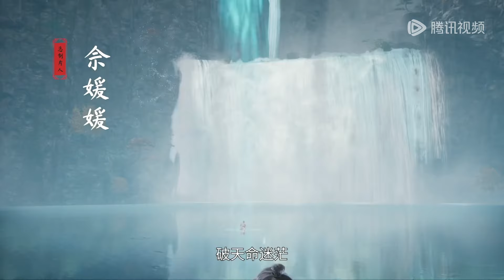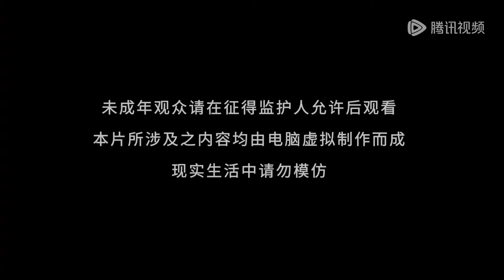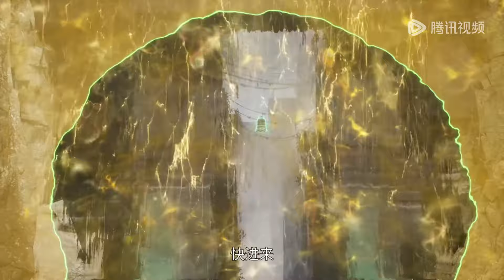《绝世武魂》Peerless Martial Spirit | EP407 | 阴阳血脉现世掀起腥风血雨，血脉承袭陈枫炼至巅峰 | 腾讯视频 - 动漫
简介:
少年陈枫，丹田如铁，无法修炼。唯有恩师不弃，不想师父被强者击杀，自此再也无人庇佑，受尽旁人欺凌。陈枫尽心守墓五年，却发现师父假死，发现师父遗留的至尊龙血，神秘古鼎。陈枫从此逆天崛起，踏上寻找师父，成为强者的道路。

00:00 加入腾讯视频 - 动漫YouTube会员 抢先看更多精彩动漫
05:00 Join Membership Watch More Animation Firstly!